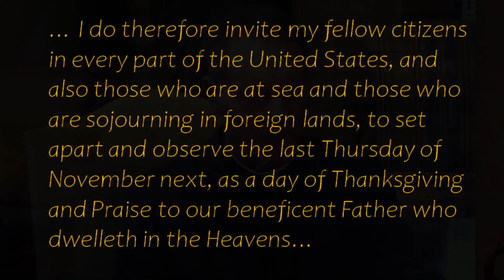Full of Grace: Gratitude as Holiness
Episode 14. In a Thanksgiving message to the St. Mary family, Fr. John Singler recommends living each day of our lives in a spirit of gratitude.